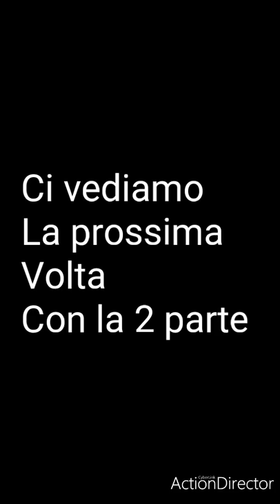Booster story parte 1